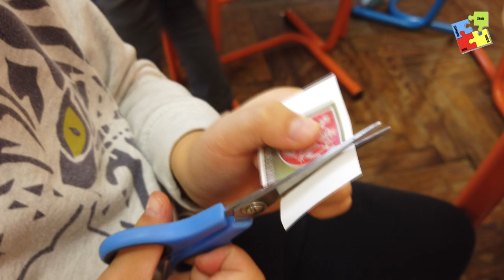Den stromů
Školní družina